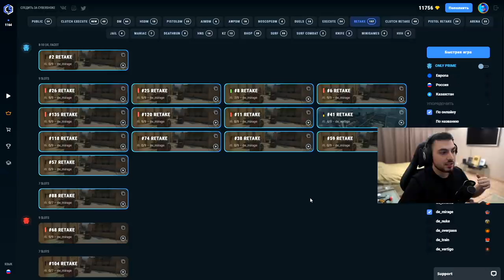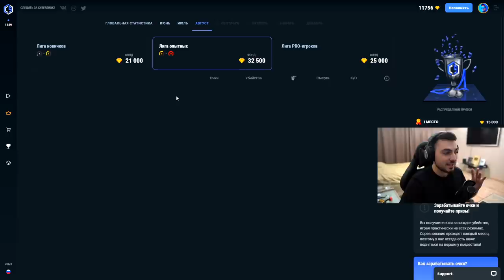ПРОКАТИЛ ПРО ИГРОКОВ НА BMW M5 COMPETITION 625 СИЛ (Jame, neaLaN, Aunkere, Jerry, mou)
В этом ролике я прокатил про игроков на своей новой BMW M5 F90, 625 л.с. Посмотрим на их реакцию и зададим пару вопросов